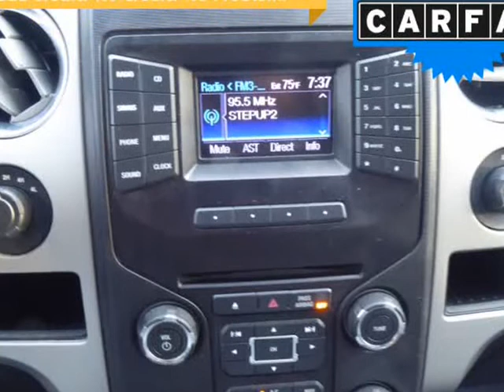2013 Ford F-150 4WD SuperCrew 145" XL (Columbus, Ohio)